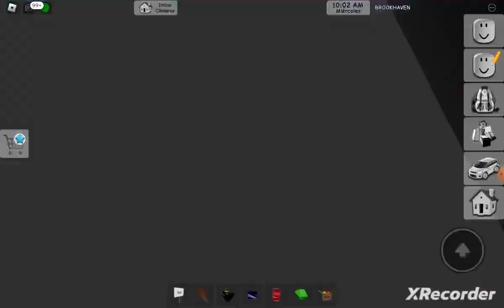De pobre a rico